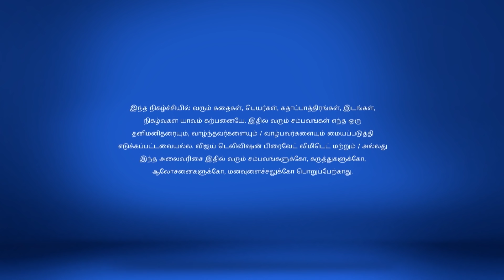Ponmagal Vanthaal 5/17/18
பொன்மகள் வந்தாள்!
Maragatham reaches out to Rajeshwari to clear her assumptions about Gautham's horoscope. Meanwhile, Gautham is in a dilemma after reading Rohini's letter for him.